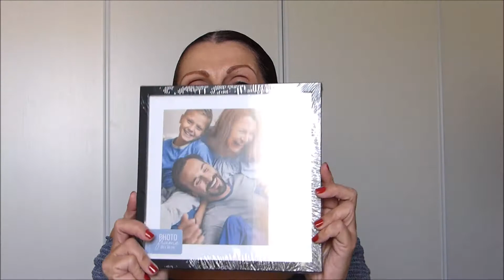Haul Stokomani & Action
On partage nos trouvailles ?